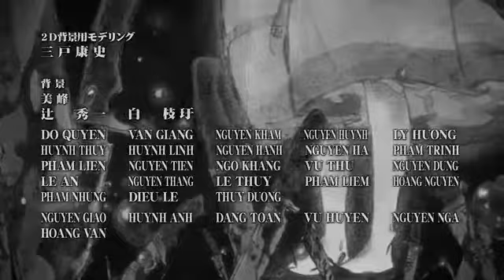Attack On Titan [Season-1 Part-1] Starting song VS Ending song || FreeAnimeTV